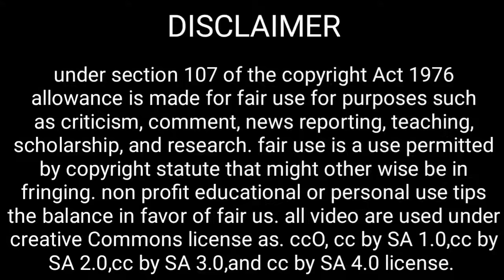தகாதவுறவில் ஈடுபடும் அம்மாக்களும் மகன்களும்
ADORE
adore (2013) movie explained in tamil

i don't intend to infringe the copyright of anyone.still if any of you feel that I have used your image or video without your consent, kindly email me at to inform me about the same.

adore (2013)
adore movie review in tamil
adore movie explained in tamil
adore (2013) movie explanation in tamil

thambiselvan shorts
thambiselvan movie shorts
thambiselvan shorts video
thambiselvan shorts movie